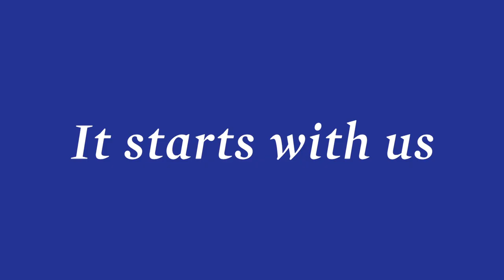Amanda Sears, Madison County - It Starts With Us